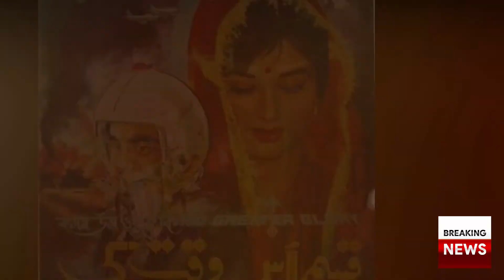Pakistan's Most Famous Anchor Tariq Aziz Has Died At The Age Of 84 || Tariq Aziz Passed Away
Pakistan's most famous anchor Tariq Aziz has died at the age of 80 || Tariq Aziz passed away. Breaking News